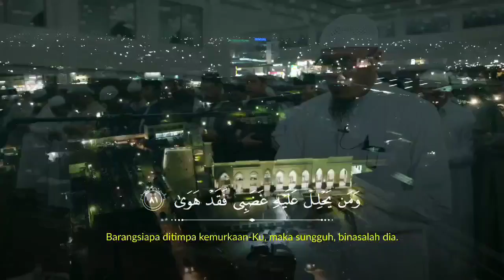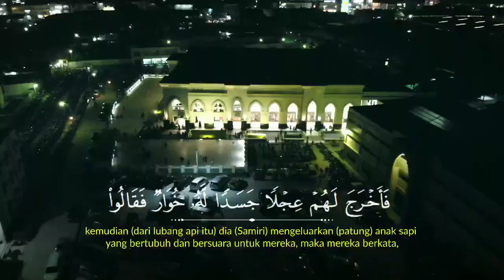Surat Taha - Ustadz M. Basyir Hidayatullah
Sholat Tarawih, 16 Ramadhan 1440 H. Masjid Jami' Abu Ad Darda.

Ashiil TV